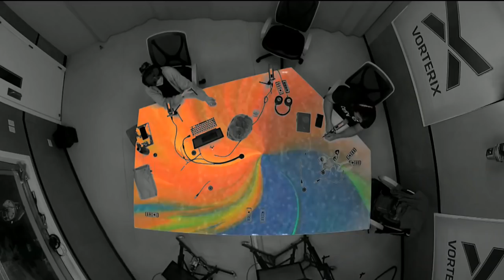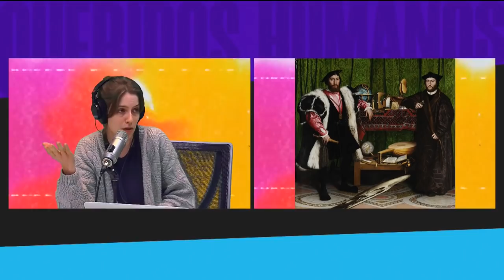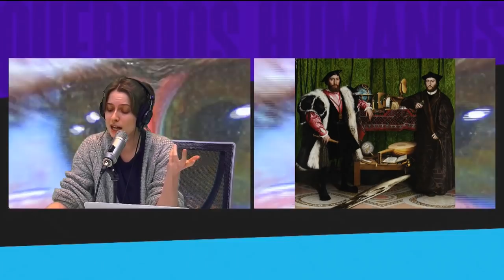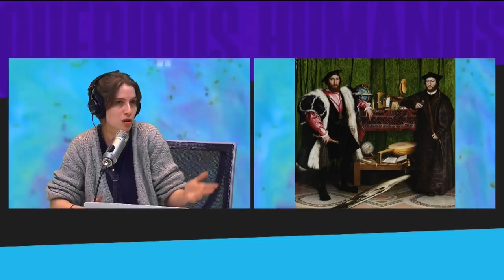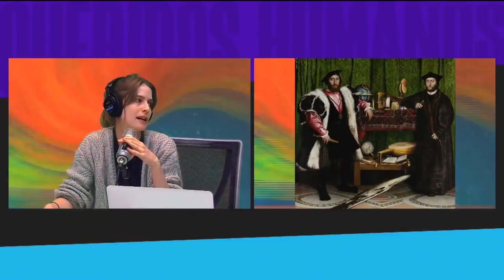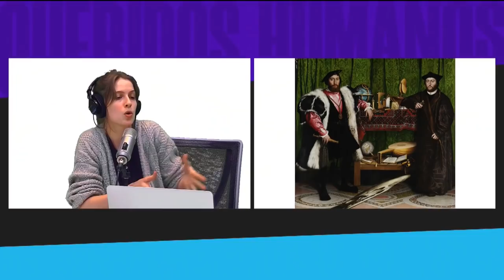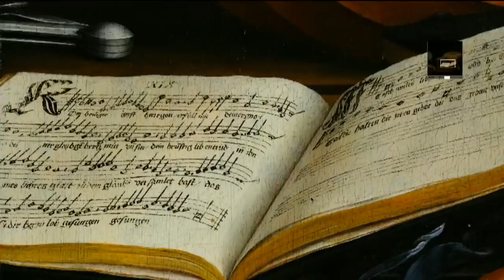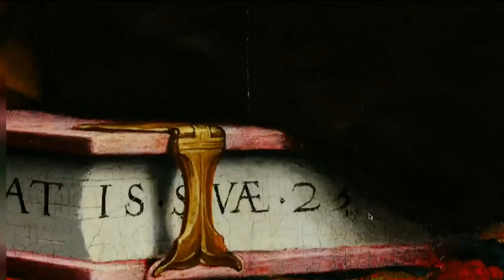LOS EMBAJADORES DE HOLBEIN - EL OJO DE TAM